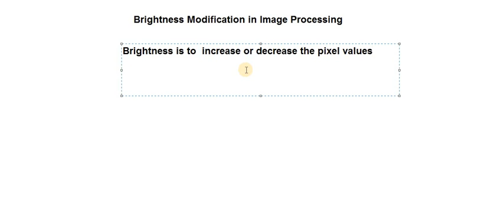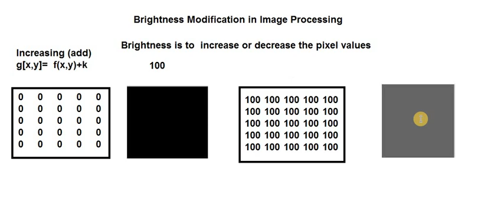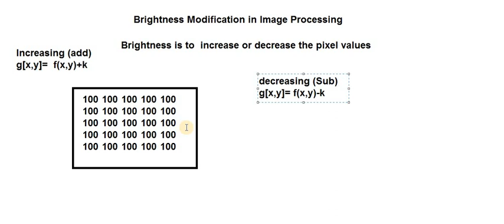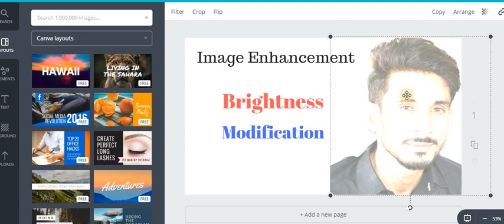Image Enhancement: Bright Modification Hindi Urdu 14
Brightness Modification in digital image processing
How to increase the brightness in Digital Image Processing
How to decrease the brightness in Digital Image Processing
Image Enhancement in digital Image processing